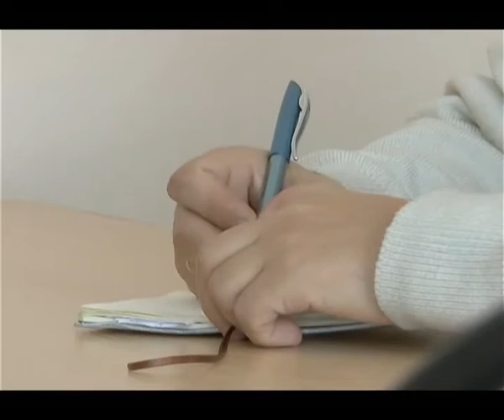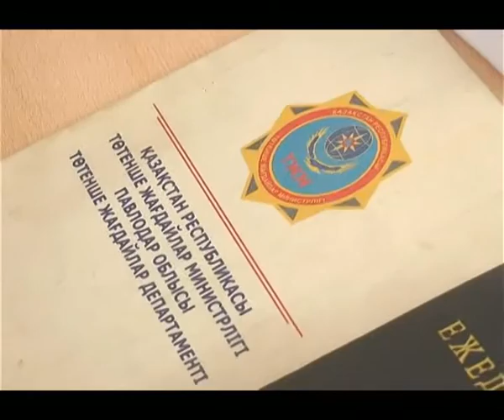Төтенше жағдайлар басқармасы Екібастұз тұрғындарын қатты отынды қолданғанда өрт қауіпсізідігін сақта